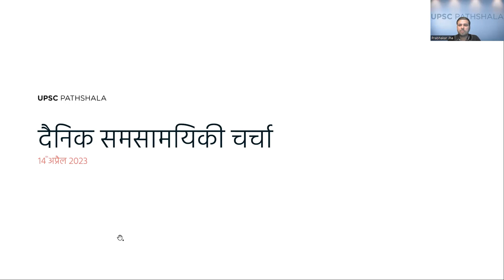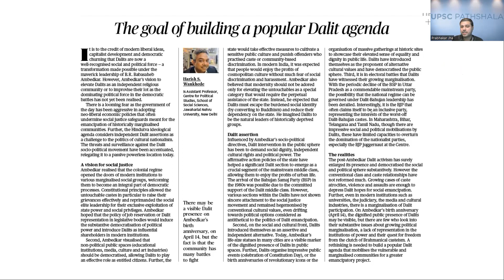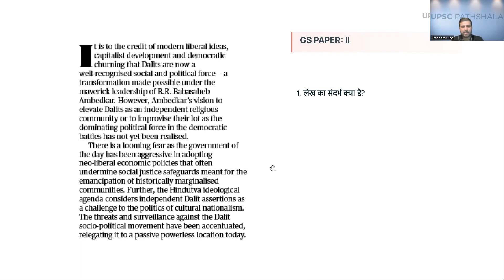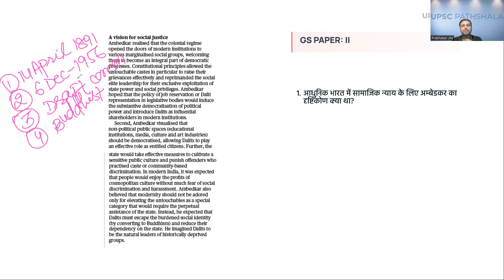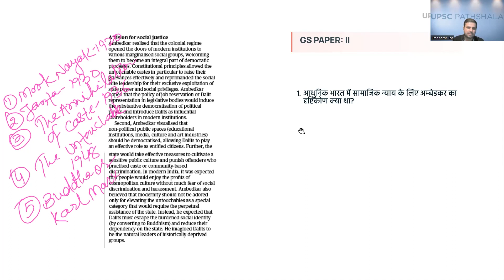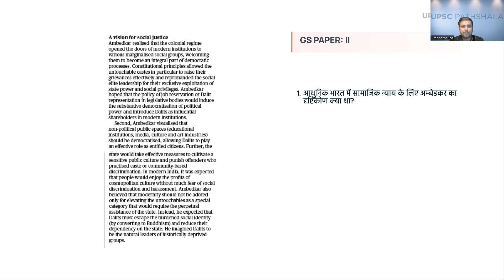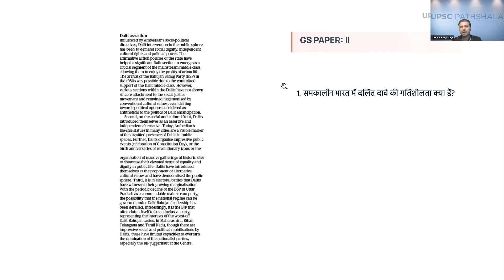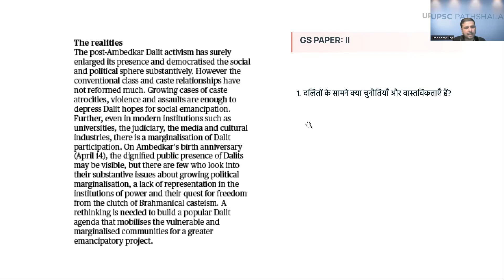Decoding The Hindu Editorial in Hindi 14th April 2023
"In this video, we will be discussing an important editorial given in the Hindu -
The goal of building a popular Dalit agenda